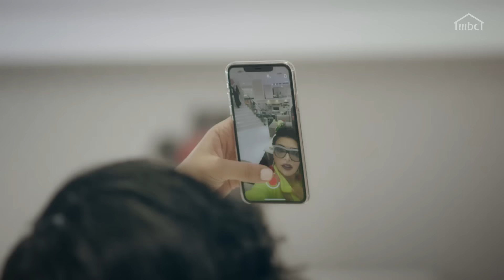الصدفة.. هل يمكن أن نقع بالحب من النظرة الأولى؟